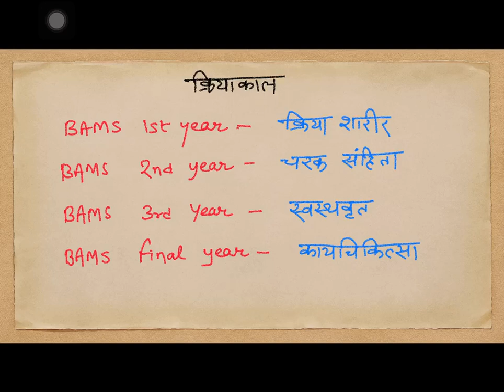Kriyakal ।। Ayurveda ।। BAMS ।। kayachikitsa ।। Hygiene ।। swastvrit